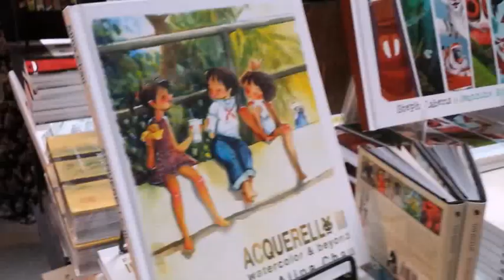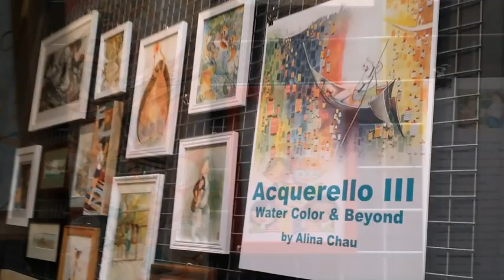Alina Chau ACQUERELLO III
Art show and book signing at Trickster in Berkeley CA.